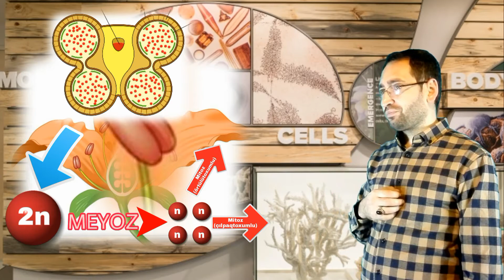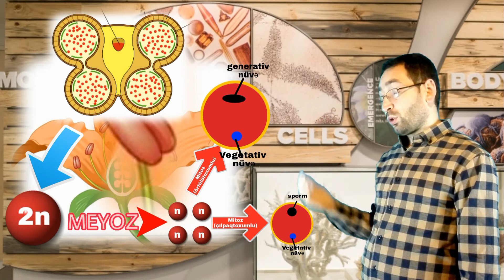Biologiya dersi 21. Bitkilerde Mayalanma (tozcuğun formalaşması)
Bitkilerde Üreme, Meyve, Tohum, Polen Oluşumu, Döllenme, anther,
mikrosporogenesis,